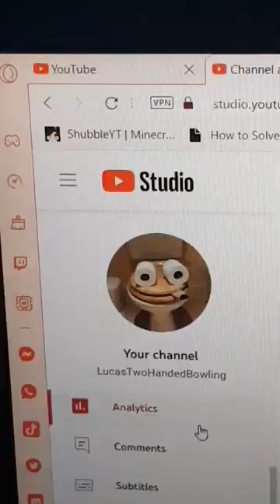This is a bad idea.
Don't make me keep this...